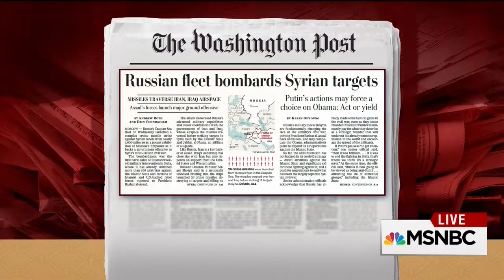Morning Joe: Kaine Discusses Russian Military Action In Syria, Need For War Authorization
U.S. Sen. Tim Kaine (D-VA) discussed Russian military action in Syria with the crew from Morning Joe. Kaine reiterated the need to pass a Congressional Authorization for the Use of Military Force (AUMF) against ISIL.